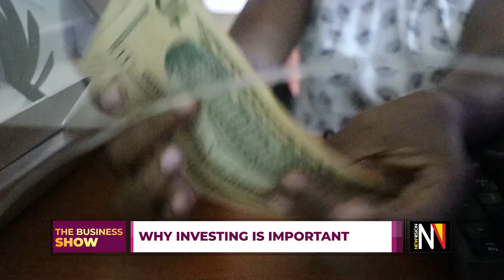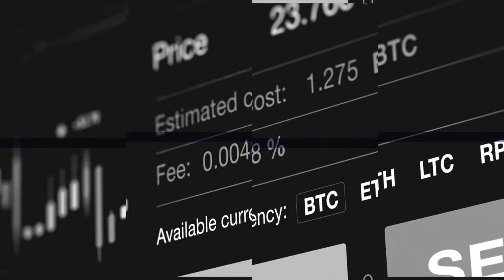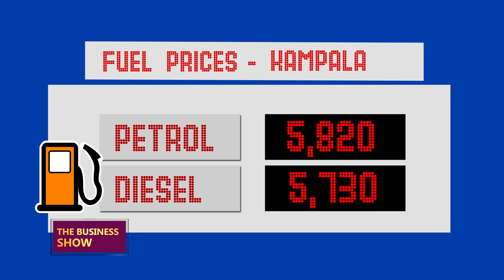THEBUSINESSSHOW: Making quality briquettes